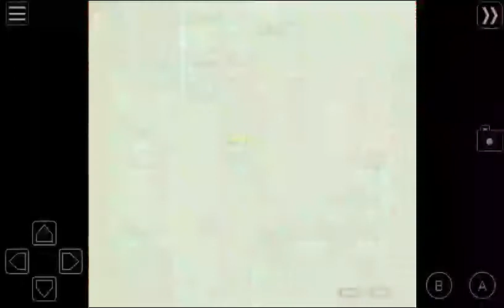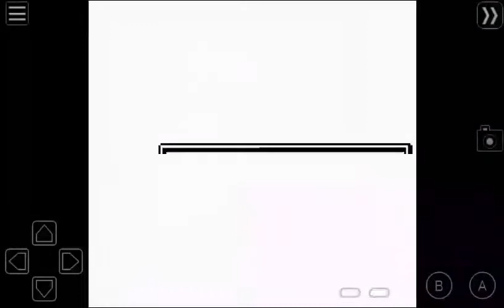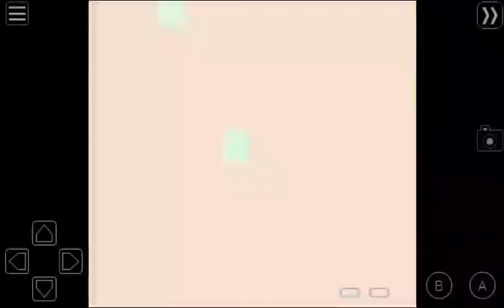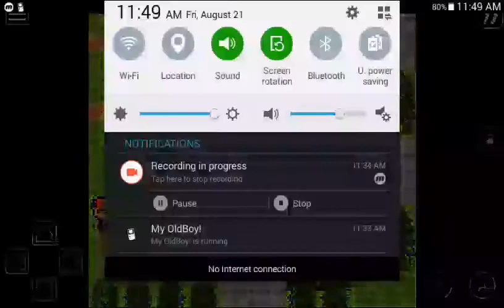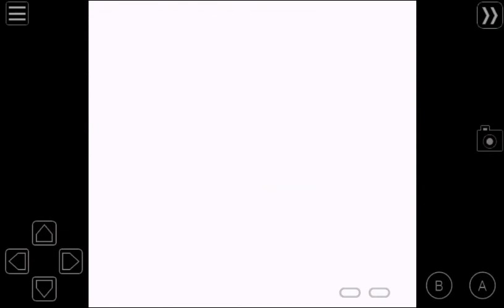Pokémon Prism: Part 11 - AYAKA STINKS REALLY BAD!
WARNING

Gas Type...Stinks...My Puns Are Terrible. That's Why They're Good.